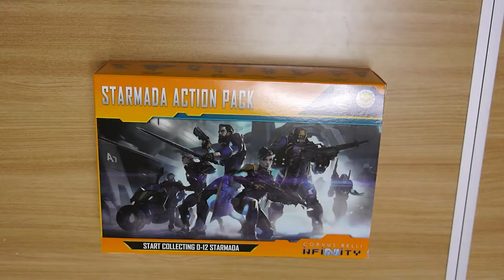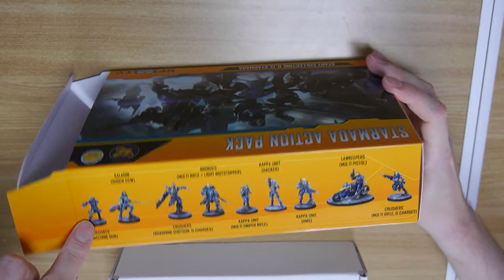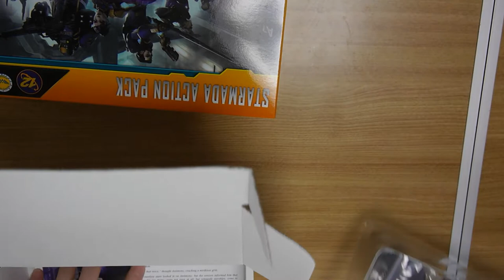Unboxing Infinity Starmada!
Joined by Hana and Hachi we take a look at the Starmada Action pack!